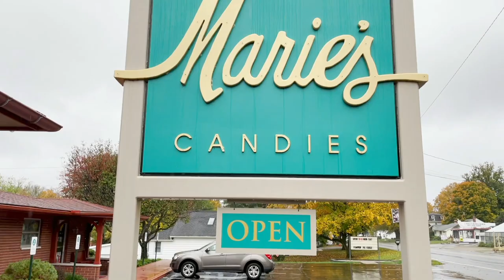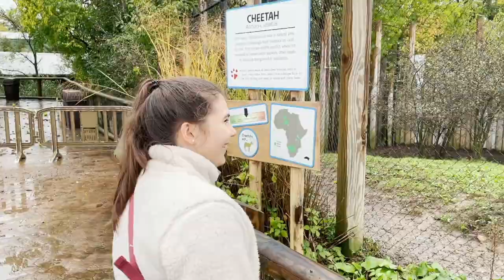Our Journey to America! // A Bowden Family Vlog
It's been 2 months since we returned from America, but we thought we would show everything (or most of everything) we did in America. We did our best to fit in as much as we could while we were in America. A week is just too short, but to everyone who hosted us or hung out with us. We just simply want to say thank you! This time in America was a true blessing!

Ben & Rebeka
Gear Used:
Canon M50
Sigma 16mm f1.4 Lens
Rode Mic
Faith. Family. Fun.